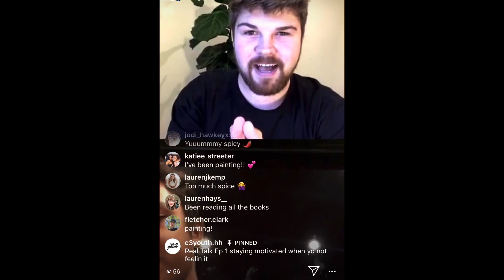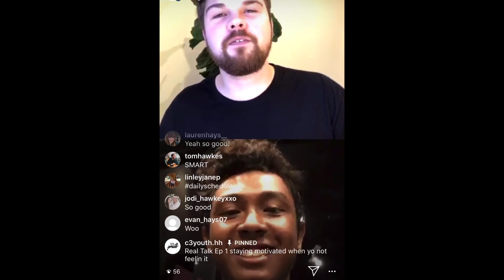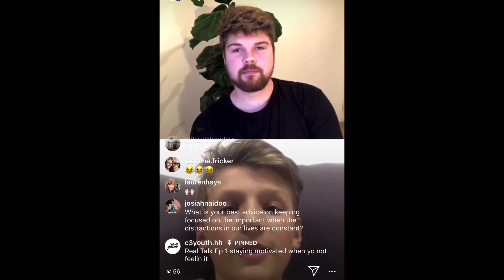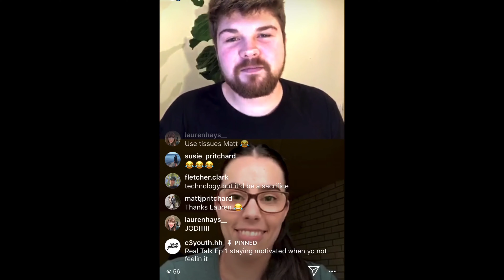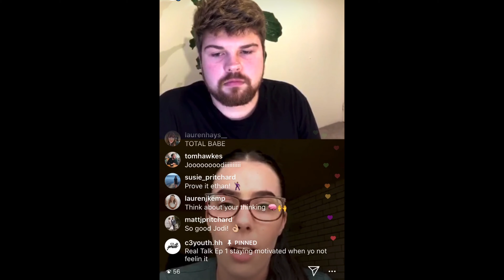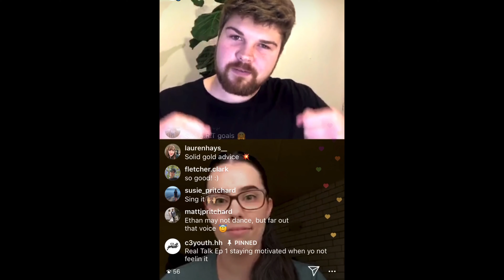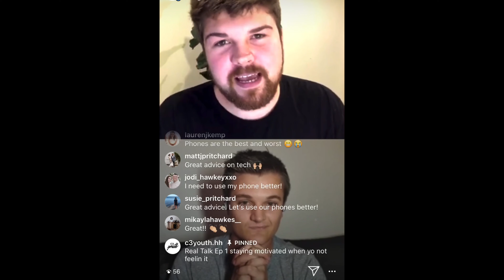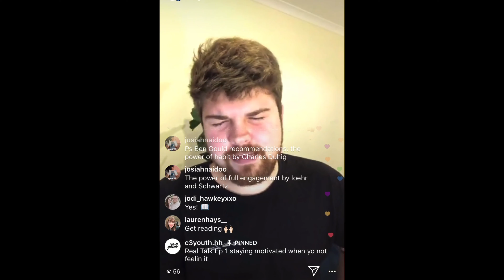Real Talk Ep 1 staying motivated when yo not feelin it